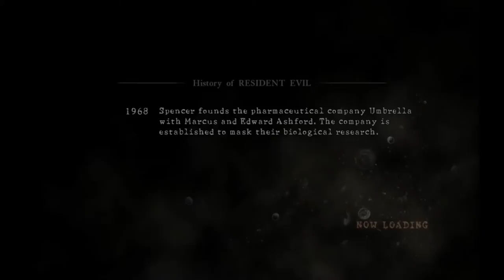GLCast D&S Play: Resident Evil 5 Episode 4 - Zap the nipples!